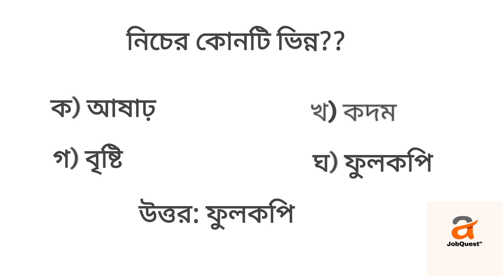বাংলাদেশ বিমানবাহিনী বিমানসেনা আই-কিউ এন্ট্রি ৫৩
আসআলামু আলাইকুম,
আপনারা যারা বিমানসেনা এন্ট্রি ৫৩ পিপারেশন নিয়ে চিন্তািত আছেন আপনাদের আর চিন্তার কারণ নেই, আমরা আপনার জন্য অনলাইন পরিক্ষার আয়োজন করছি, আপনে অনলাইনে পরিক্ষা দিয়ে বুঝতে পারবেন আপনে কতটুকু পারেন এবং জানেন,আপনার পিপারেশন কত পারসেন্ট হচ্ছে তা ও জানতে পারবেন পরিক্ষার মাধ্যমে।
পিপারেশন কম হলে পরে পিপারেশন নিতে পারবেন।

✅ যে যত পরিক্ষা দেয় সে তত জানে✅

🟠মাত্র ৫০ টাকা ফি দিয়ে আপনে  ২০ দিনে ৪০ টা এক্সাম দিতে পারবেন। 🟠

🟥 পরিক্ষায় যা যা তাকছে _____

🟡 সম্পূর্ণ বিমানবাহিনীর পদ্ধতিতে পরিক্ষা
🟡 আই-কিউ, ইংরেজি, গণিত, পদার্থ বিজ্ঞান, সাধারণ জ্ঞান পরিক্ষা
🟡 আই-কিউ ১০ টি পরিক্ষা
🟡 ইংরেজি ১০ টি পরিক্ষা
🟡 সাধারণ জ্ঞান ১০ টি পরিক্ষা
🟡 পদার্থ ৫ টি পরিক্ষা
🟡 গণিত ৫ টি পরিক্ষা

✅ ফ্রী ভাইবা পরিক্ষা

 আজকে এই এড হয়ে যান আমাদের "এয়ারম্যান এক্সামে "
এড হতে ও বিস্তারিত জানতে :  whatsapp গ্রুপে এড হন।

আজকে ফি অনলাইন পরিক্ষাটি দিয়ে আপনে সিদ্ধান্ত নিন।

পাসওয়ার্ড: 556136